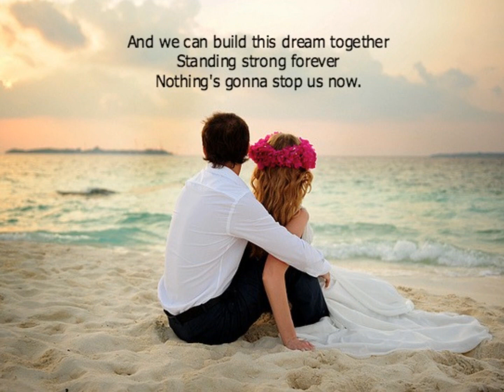STARSHIP Nothing's Gonna Stop Us Now